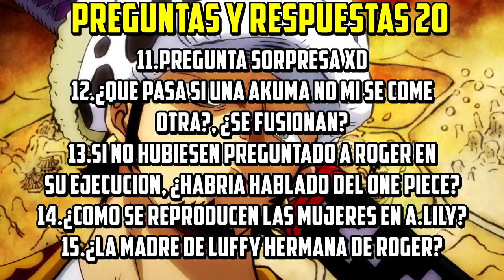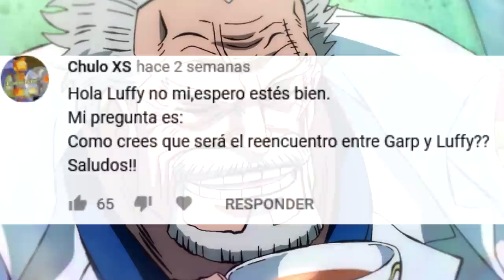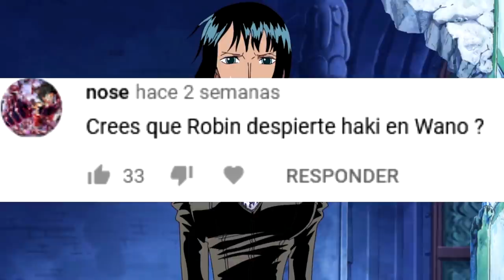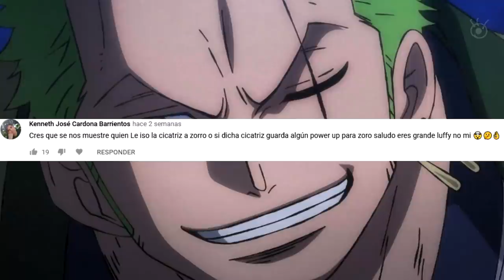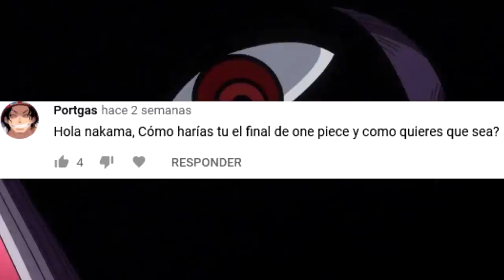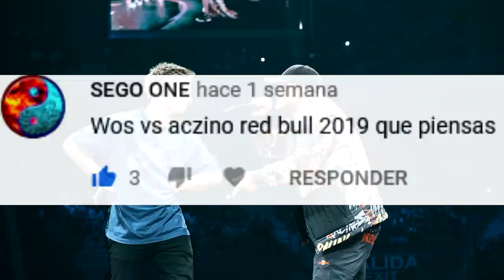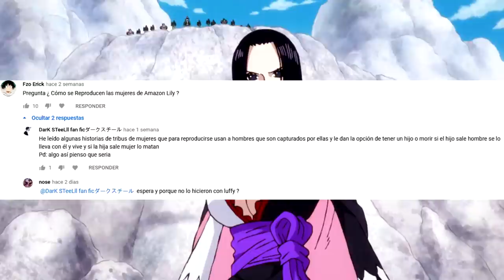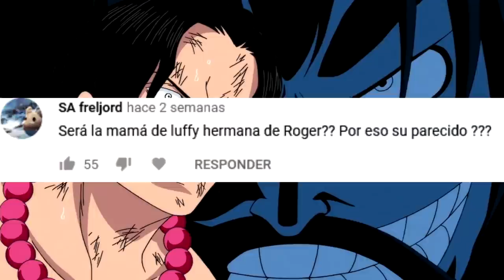🤔 ¿GOL D. ROGER era en REALIDAD el TIO de LUFFY? (DEMASIADO se PARECEN) 🤔 Preguntas y Respuestas 20